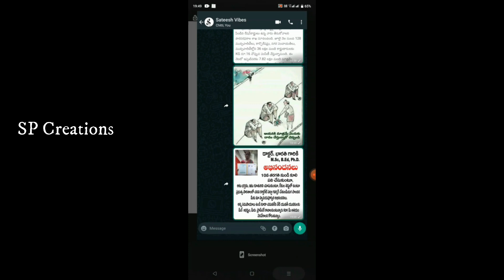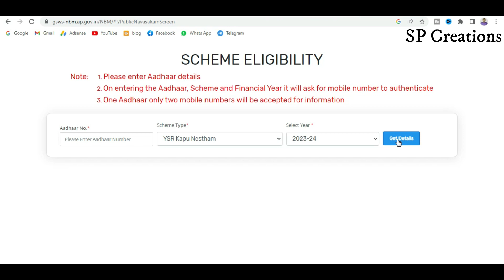వైఎస్ఆర్ కాపు నేస్తం డబ్బులు మీకు వస్తాయా రావా | Eligibility List | Kapu Nestam | @sateeshvibes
The phrase could be referred to in the context of projects or programs that support, benefit from, or take welfare measures for the region's important Kapu community. These projects may consist of financial, social welfare, or educational initiatives aimed at uplifting and assisting the Kapu community. Please be aware that depending on the situation, the company, or the government program, the precise context and meaning of "Kapu Nestam" may change.

వైఎస్ఆర్ కాపు నేస్తం డబ్బులు మీకు వస్తాయా రావా | Kapu Nestham Eligibility List | Kapu Nestam | @sateeshvibes |